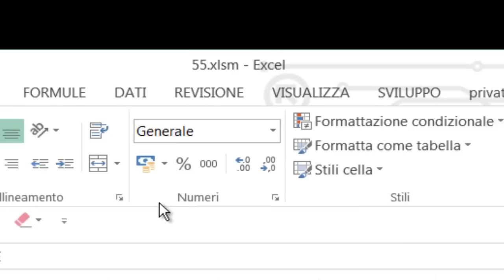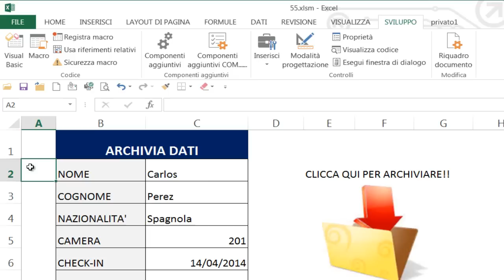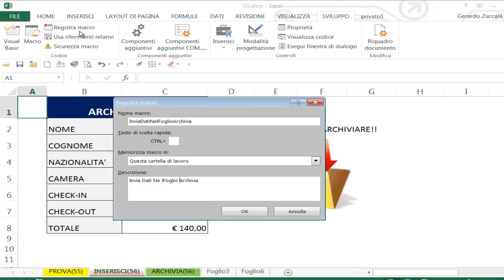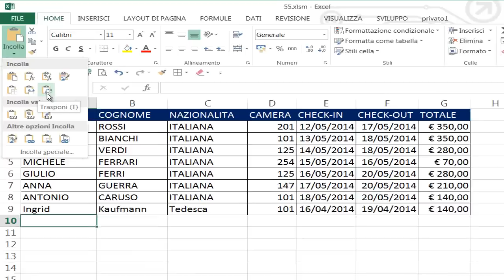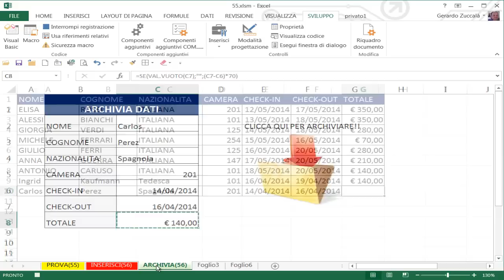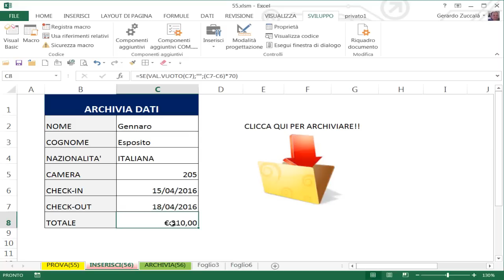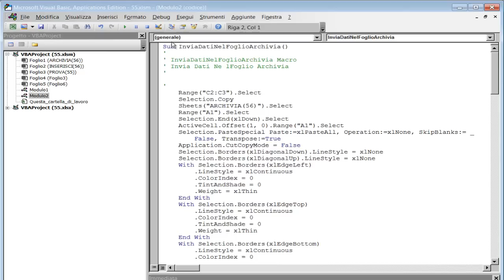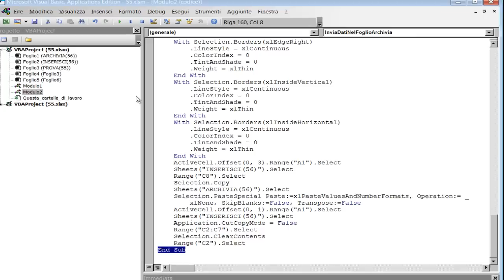EP56 Archiviare i dati [Popolare database] con il registratore di macro di excel